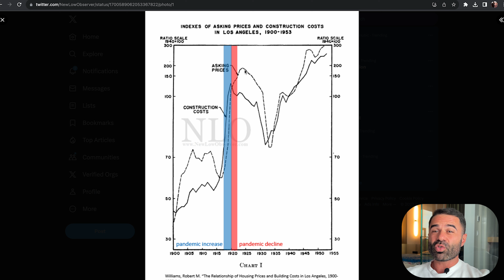Următorul CRASH în imobiliare